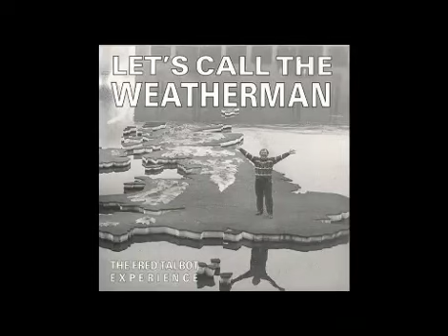Let's Call The Weatherman Fred Talbot This Morning Song